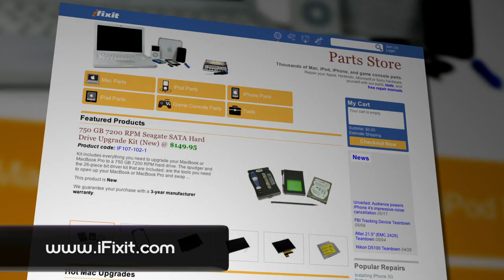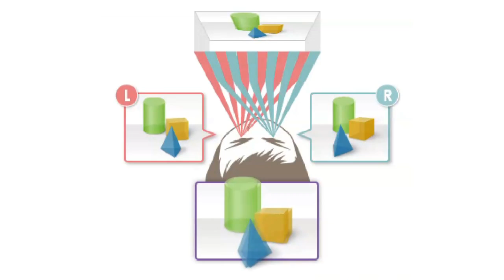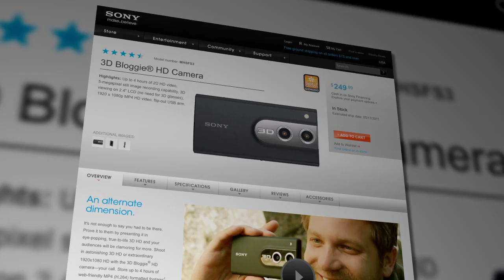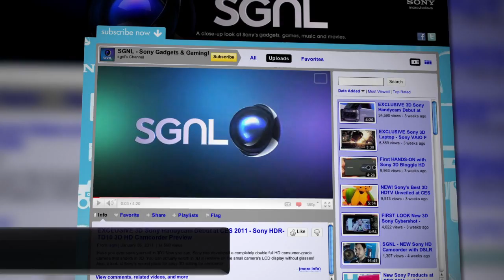Exclusive: Tear Down of the 3D Bloggie Camera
From CES to the store, the 3D Bloggie is now available and we couldn't just tell you. We needed to take it apart. See what parts inside make 3D video and photo capture work and what better person to help us is Kyle Wiens, CEO from popular website ifixit.com.

Special thanks to Kyle and if you want to see him take more gadgets apart be sure to visit his website.